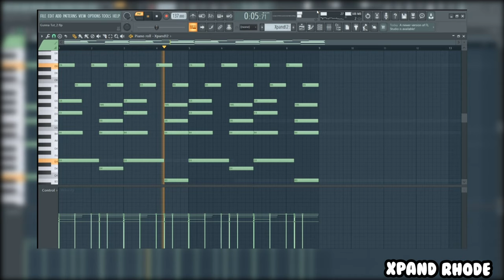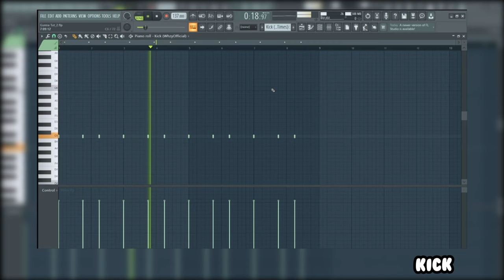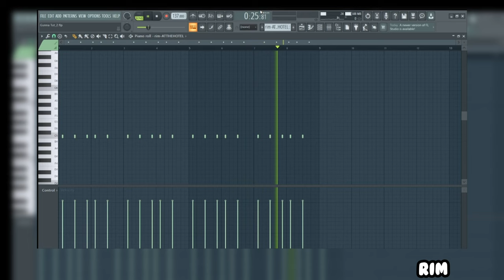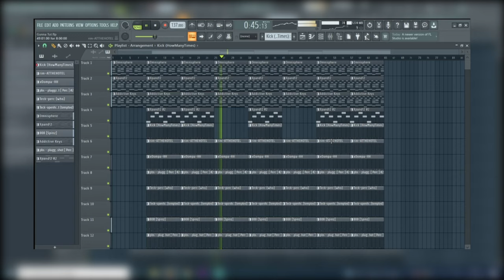Making An GUNNA Type Beat From Scratch (Fl Studio 20) | Making A Beat From Scratch | JSD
0:00 Intro
0:18 Making the beat
2:37 Full Beat

COMMENT WHAT VIDEO I SHOULD MAKE NEXT ⬇

About JSD:
JSD is a music producer and Youtube personality mostly known for his beat making videos and reactions videos.